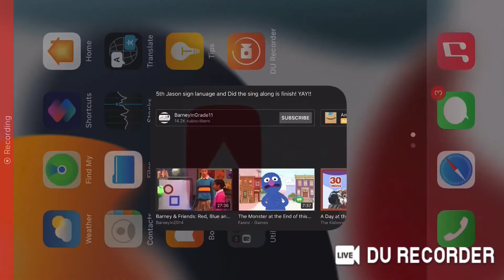Nick and Debi Singing to “Mix A Color” Barney and Friends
This Song is From Barney Home Video: Barney’s Sense-Sational Day (1997)